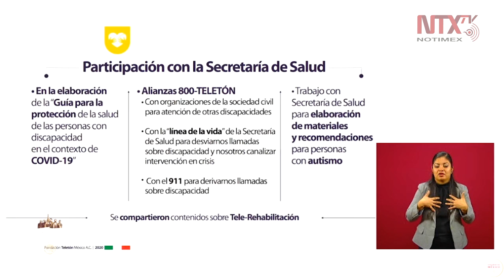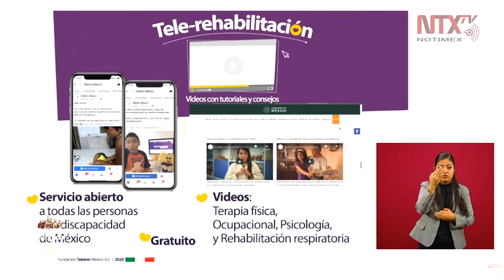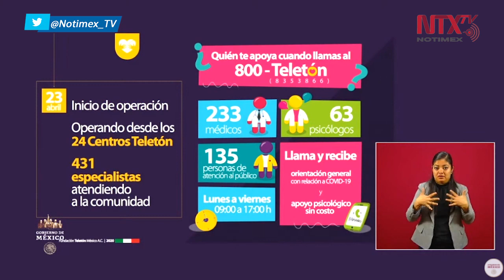Teletón pone a disposición 23 centros de atención para el combate al COVID-19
El presidente de Fundación Teleton, Fernando Landeros, destacó que han elaborado una guía para la protección de la salud de personas con discapacidad, además de tele-rehabilitación.